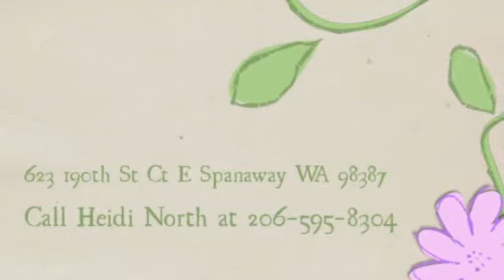Charming Spanaway Rambler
Terrific opportunity for this 3 bedroom rambler. Vinyl windows, 6 panel doors, and fully fenced backyard. Open floor plan w/living room, family room, kitchen and dining. Wood burning fireplace is set in striking stone hearth. Patio and generous backyard off family room. Features 2 car garage & room for RV. See it today!